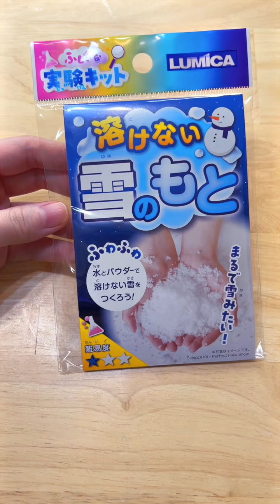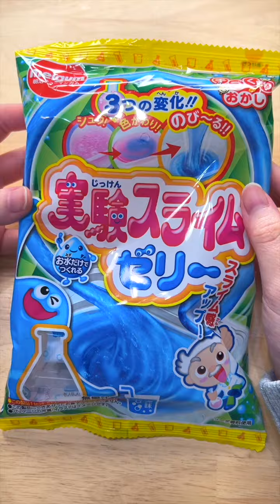SHEINスライムで、もちもちボールを作ってみた！🥳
💜mocaちゃんのホームページも見てね！

📚書籍
『mocaちゃんの保育のコツ大全』
『mocaちゃんのあそびアイデアBOOK』